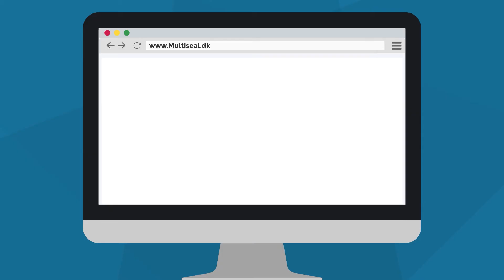Multiseal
Animationsfilm til Multiseal